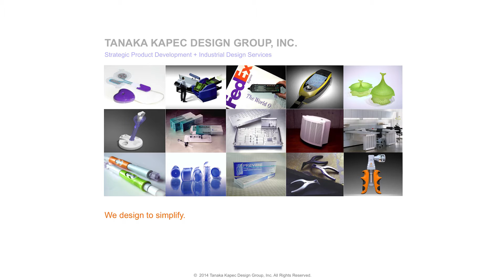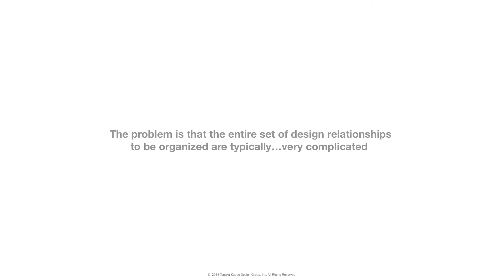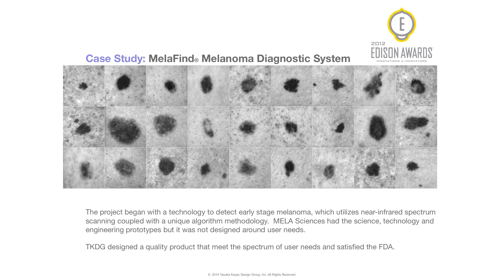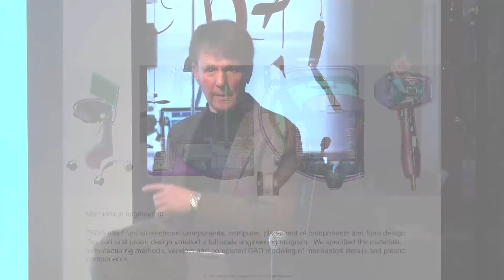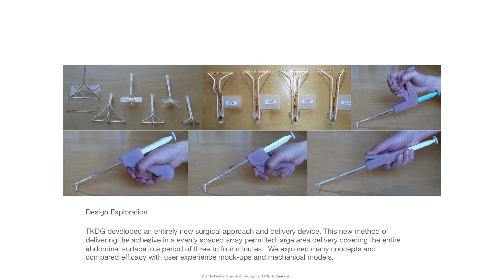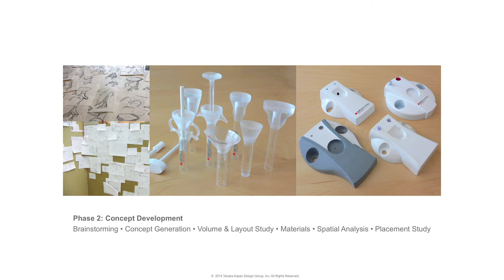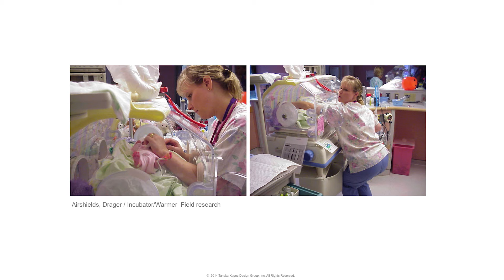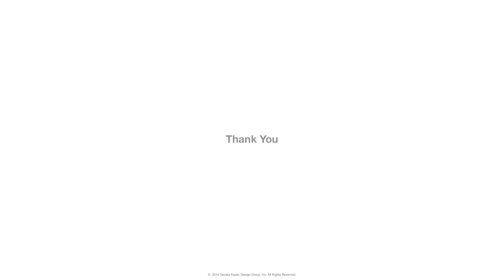Jeff Kapec - Industrial Designer, Principal at Tanaka Kapec Design Group, Inc (TKDG)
Jeffrey Kapec is a Principal and Executive Vice President of Tanaka Kapec Design Group, Inc. He has more than 30 years industrial design and consulting and strategic product development experience in medical instrument design—including orthopedic instrument design and other surgical instruments, medical diagnostic equipment, pharmaceutical packaging, drug delivery systems, technical instruments, office equipment, office furniture design, and consumer products. Jeff has been awarded more than 45 national and international utility and design patents in advanced technology, surgical instruments, and mechanical design. In 1980, he and Kazuna Tanaka founded TKDG, a full-service engineering design and industrial design consulting firm. Mr. Kapec also is a professor in the Industrial Design Department at Pratt Institute, Brooklyn, NY, and is actively involved in numerous professional design organizations, including the IDSA, Rowena Reed Kostellow Fund and the Human Factors and Ergonomics Society.